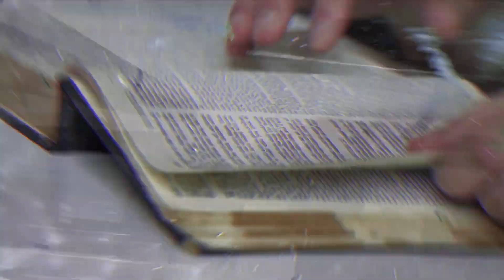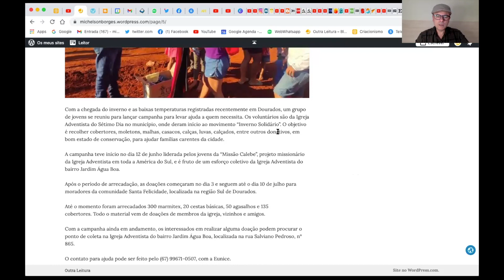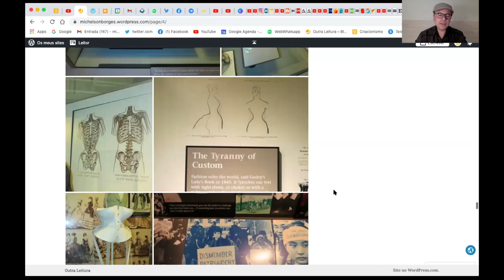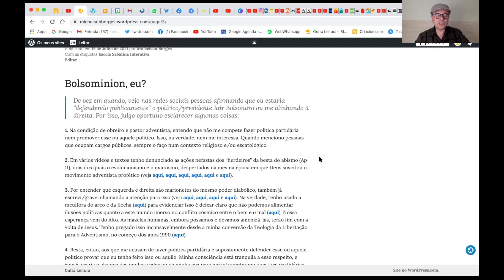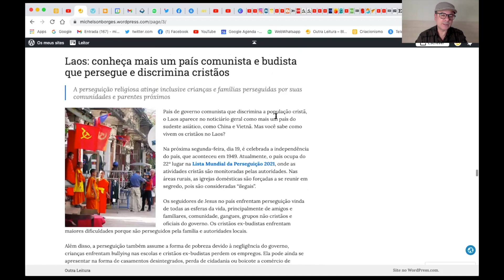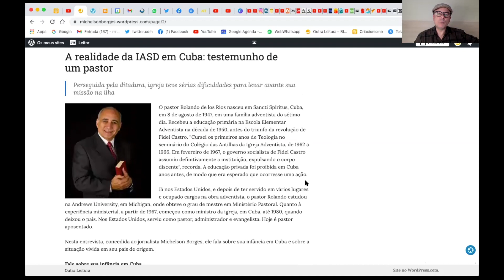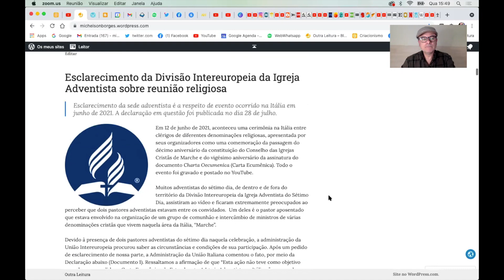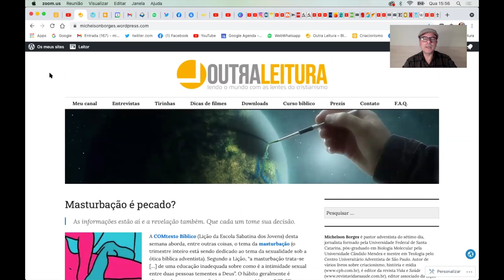Notícias da semana (julho/21)